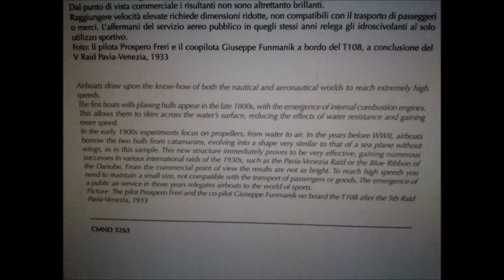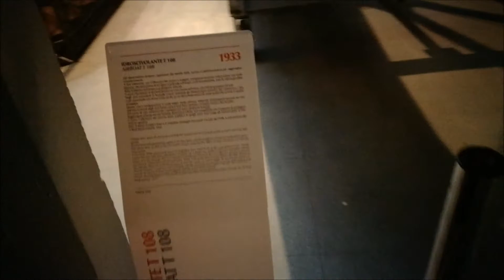Airboat T108 from 1933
Wow, this museum piece was filmed in Milan. Way too modern for 1933!